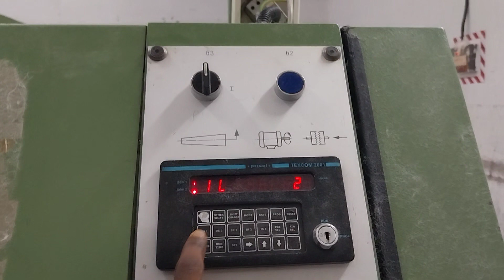simplex video vlogs videos spinning mils videos tamilnadu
dhaga company mils videos